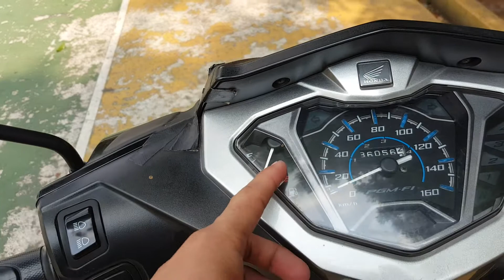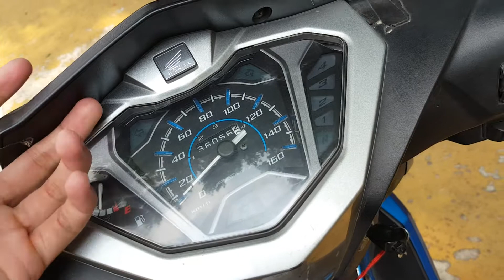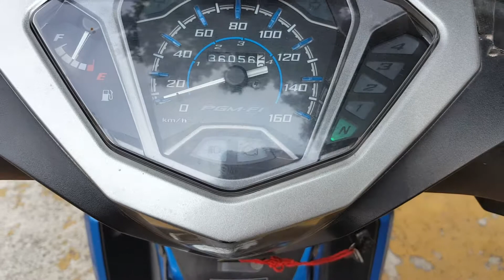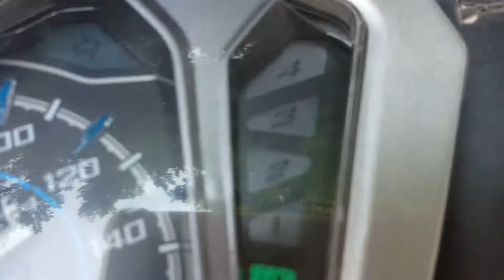Owning experience Honda Supra X 125 R,, motor sejuta umat di Indonesia..😅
Sekedar owning experience selama 4thun pemakaian supra biru ini.

Klo menurut kalian masalah2 apa saja ygada di motor ini??.
Boleh tambahin di kolom komen dibawah ya guys..😁

Like and subs yaa..😊

Twit @art_23_